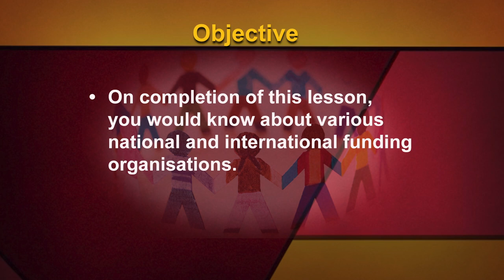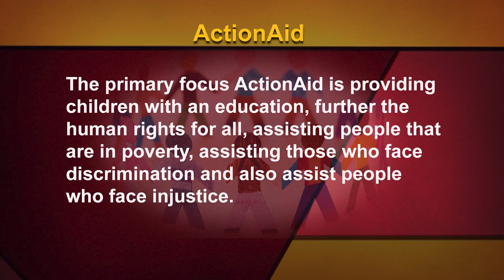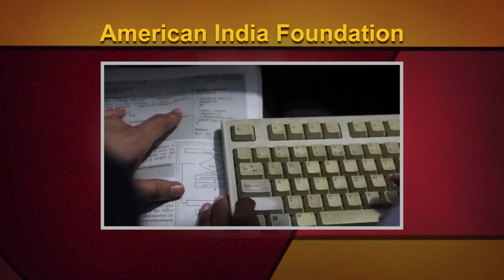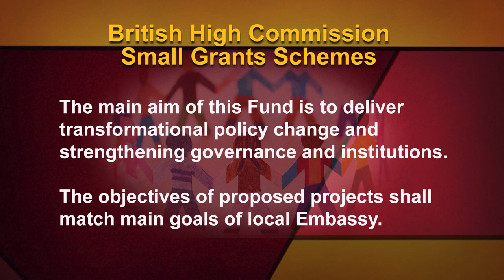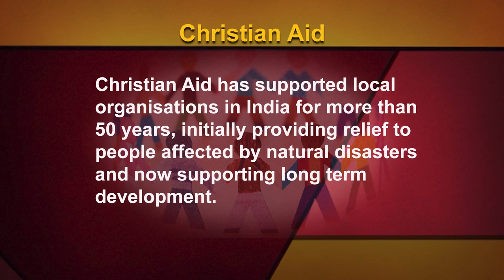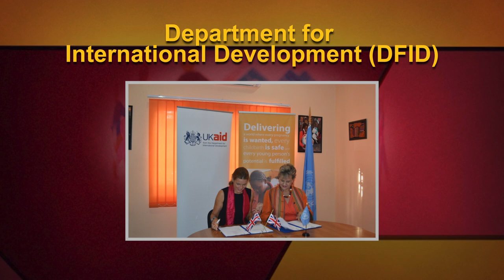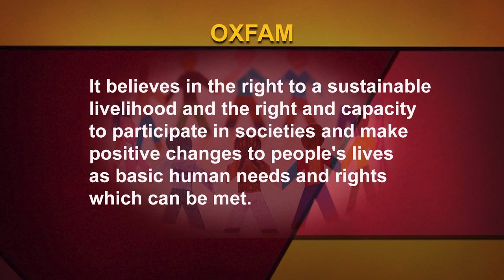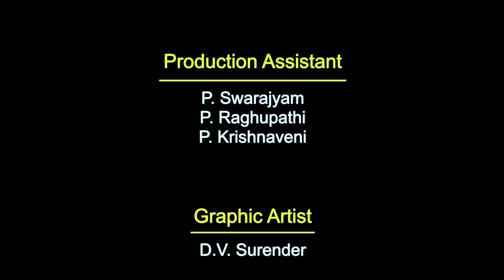National and International Funding Organisations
Most non-governmental organisations, especially social welfare organisations acquire funds from funding agencies. Depending on their area of work such as child welfare, women welfare, welfare of disabled, research, religious, disaster management, relief work, etc. these organisations can apply for funds from funding agencies that support those causes.